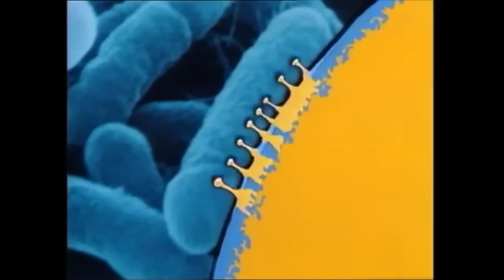Wie kommen die Löcher in den Käse? - Sachgeschichten mit Armin Maiwald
Armin Maiwald erklärt uns, wie denn eigentlich die Löcher in den Käse kommen. Vielleicht mit einer Bohrmaschine?

Wie ein Blitz entsteht, warum die Banane krumm ist und noch viele weitere tolle Sachgeschichten für Schlauberger findet ihr in dieser Playlist

Die Löcher im Käse Sachgeschichte findet ihr zusammen mit anderen tollen Geschichten auf DVD (Bibliothek der Sachgeschichten L1 + K10). Erhältlich im offiziellen Bibliothek der Sachgeschichten Shop